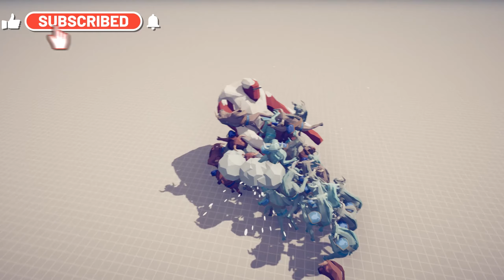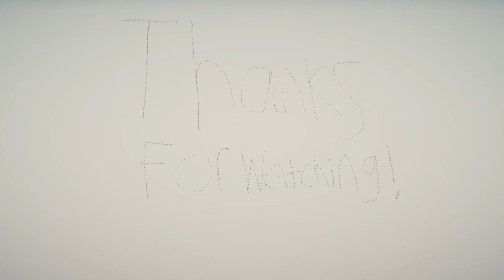Ice Giant VS 50 of Every Factions Strong Melee Unit! (TABS)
Ice Giant VS 50 of Every Factions Strong Melee Unit!

I guess the Ice Giant is a little overrated when put up against stronger enemy units.

Welcome to Classified Clips! If you enjoyed this video and would like to see more like it, than this is the channel for you. This channel uploads videos such as gameplay footage, and amazing clips from all your favorite games.